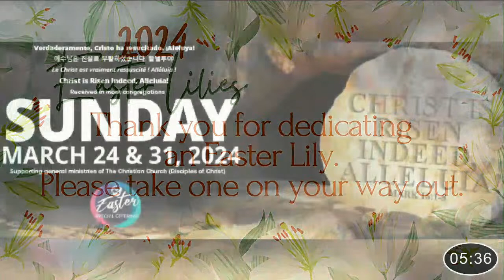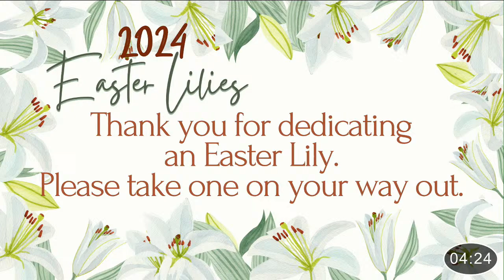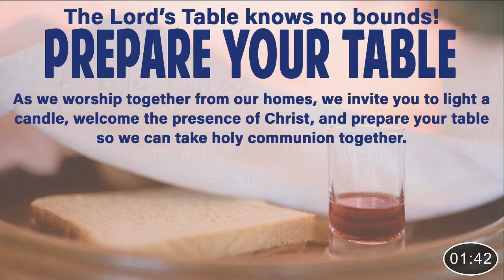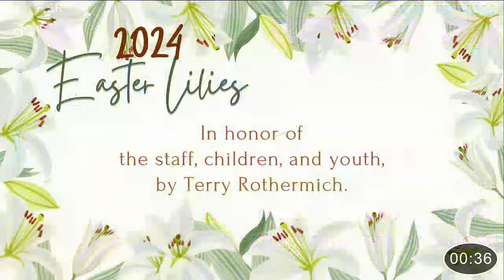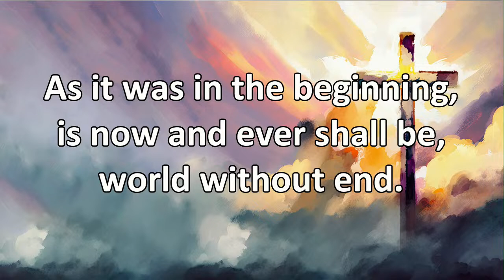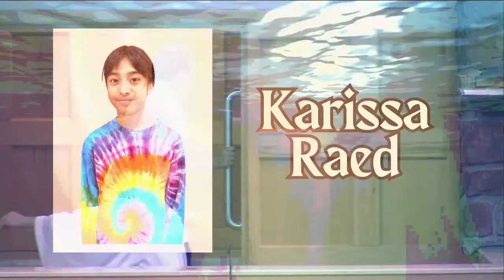LIVE Traditional Worship Service - Easter Sunday, May 31, 2024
To connect with our community and find ways to get involved, visit us at FCCRogers.org, on Facebook, or Instagram!

Please include in your request if this is confidential and only to be shared with our pastors and elders or if your request is for everyone on our Prayer Matters prayer team.

Checks can be mailed to 905 S. 13th St., Rogers, AR 72758, if this is your preferred way of giving.

If you are willing to help those who have needs as they come about, please let Morgan know and she will add you to the list of helpers. Thank you!

All songs & music used with permission. CCLI License #20082432